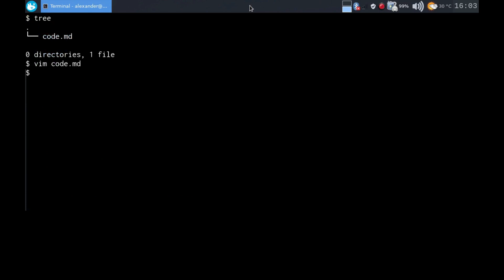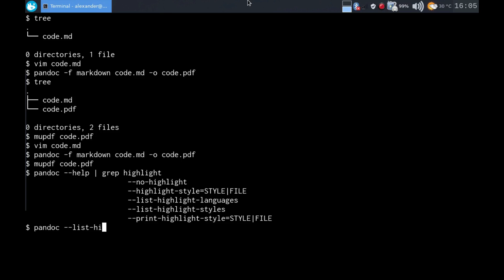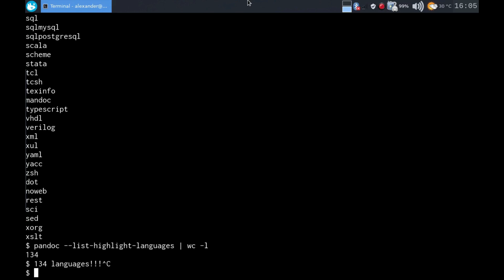Pandoc's Markdown :: Syntax highlighting of code blocks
```name-of-the-language

lines of code

The languages supported by Pandoc can be found with:

pandoc --list-highlighting-languages